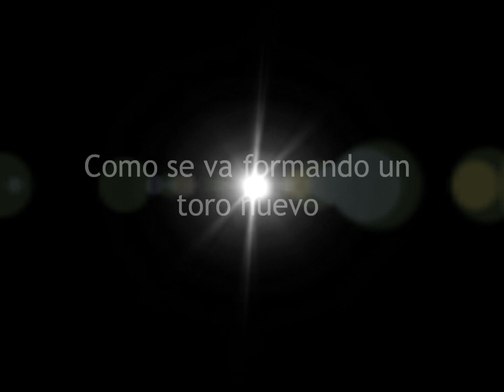Toro - Regalo de Dios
El Regalo de Dios Un torete nuevo, en este video puede ver como se a manejado el desarollo de este torete.

Hay mucho tiempo y dedicacion que va en criar un toro para monta. Es un processo muy largo que dura minimo 4 años para tener un toro listo para las barreras.